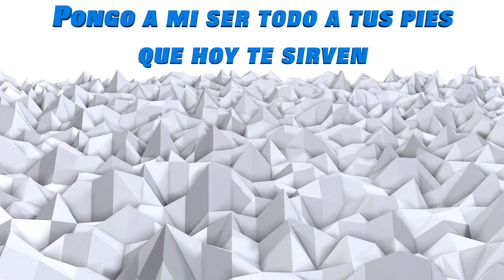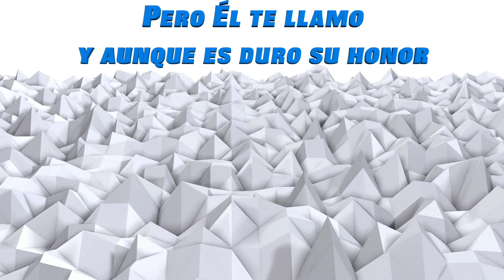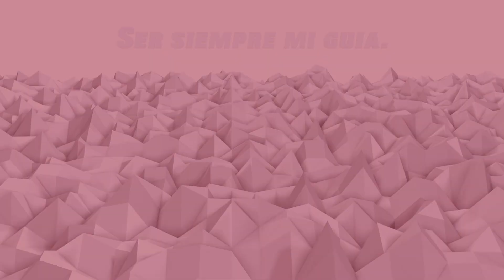"Pastor" - Debbie Ruiz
Autora: Damarys Estrada

Productores Ejecutivos: Debbie y Edwin Ruiz

Productor Musical: Chris “Kiddo” Bonafe

Arreglos Musicales: Bonafe Production’s Team

Teclados y Programación: Chris “Kiddo” Bonafe

Guitarra Principal y Bajo: Israel “Tito” Ortega

Baterista: Luis Alicea

Percusión: Charley Bongo

Guiros: Gaby Guira

Coordinador: Samuel González

Arreglos Vocales: Chris “Kiddo” Bonafe y Damarys Estrada

Corista: Damarys Estrada, Joel Upperground, Debbie Ruiz, Yamil Caraballo, Samuel Gonzalez, Shakira Bonafe, y Jaril Martinez